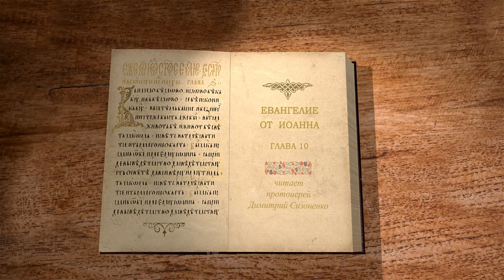Евангелие от Иоанна. Глава 10. Христос добрый Пастырь. Протоиерей Димитрий Сизоненко. Библия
В 10-ой главе Евангелия от Иоанна с Протоиереем Дмитрием Сизоненко узнаем о притче Христа о Себе как Двери ко спасению и Добром Пастыре для Своих овец. Христос говорит о единстве с Отцом и добровольном шествии на смерть. Здесь же иудеи требуют от Него признания, что Он Христос, и обличаются в неверии, а за исповедание единосущия пытаются побить Его камнями. После всего Христос уходит за Иордан.